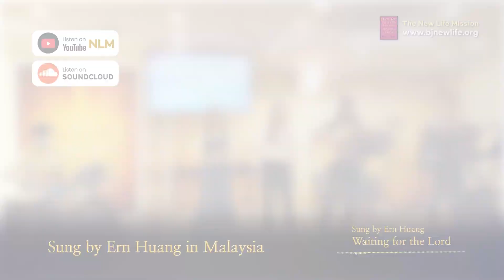[Gospel song] Waiting for the Lord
You can see the Sheet Music of this gospel song

Only the born-again Christians know that the Lord has done marvelous things. The Lord has perfectly saved us with His baptism and bloodshed on the Cross. And no one can write or compose a new song He would accept except them. And no one can learn the new songs except those who were redeemed from the sins of the world (Revelation 14:3).

Here we are presenting new gospel songs for all the born-again Christians of the world. These Spirit-filled songs are absolutely original.

We are going to add new songs as soon as possible.